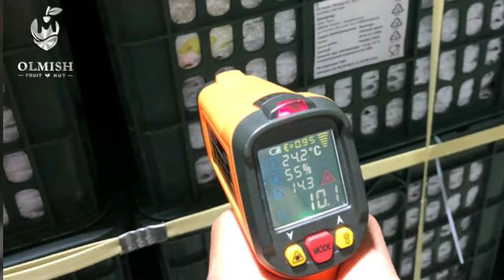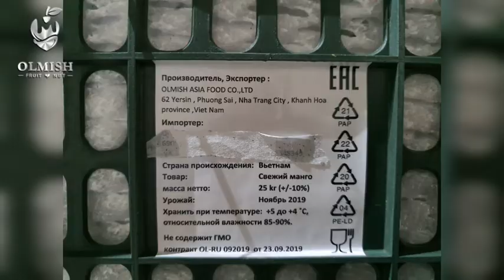EXPORTING FRESH MANGO FROM OLMISH ASIA FOOD ( VIETNAM )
Hello!

Our company is a manufacturer and direct exporter of fruit from Vietnam.  We suggest considering the possibility of importing fresh mango varieties Keo, Cat Chu and Australian.  Products directly from the plantations are formed in standard packaging or according to customer preferences.  Send inquiries with an exact indication of the characteristics of the goods.

Our company can carry out container transportation of fruits in ref.  containers through railway and sea transport.  If you are interested in shipping in containers, just send us a request, we will make the necessary calculations and provide you with the CIF price in the port or city of destination.  Delivery to Moscow and St. Petersburg in the ref.  40ft or 20ft containers through multimodal logistics.  Transit for Russia from Vietnam through Vladivostok to any city.

Air from 1 per ton from Ho Chi Minh city according to the schedule of flights to different countries and cities.

 Fresh Mango:

 Ingredient: 100% Fresh Mango.

 1. Commodity: Class A
 2. Price: Fob Saigon, CPT, CFR, CIF port countries
 3. Packing: 25-30 kgs box / Carton, Plastic
 4. Net weight: 18500 kgs / 40 ft conteiner

 Documents:
 1. / Commcercial Invoice
 2. / Packing List
 3. / Certificate of Origin form EAV
 4. / Phytosanitary Certificate
 5. / Bill of Lading

 In addition to these products, our company is engaged in its own production of 100% natural organic dried fruits (mango, pineapple, pitahaya, guava, jackfruit, watermelon, papaya, bananas, coconut, longan).  We also deal with cashew nuts and macadamia.

 In parallel with these areas, we accept applications for the supply of other products from Vietnam.  If you need a product that is not in our assortment, send applications with an exact description and characteristics, our experts will analyze and select the most optimal options in terms of price and quality.

 We are able to ship frozen products with air delivery from 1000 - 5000 kg.

 The entire batch of each product is carefully prepared for shipment.  We export the goods fully with all certificates and a full package of documents.  When concluding a contract for volumes, we consider a change in price downward.  We invite you to collaborate.

Olmish Asia Food Co.,Ltd
ORGANIC GROUP
VIET NAM 🇻🇳

 🌏OLMISH.ORG
 🌏OLMISH.RU
 🌏OLMISH.VN